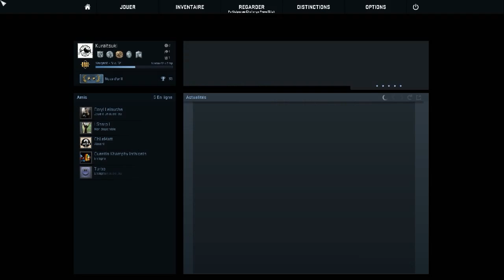CS GO - La Review Tout Seul avec Th3Darkmoon !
Yo bande de Roger c'est Th3Darkmoon et on se retrouve pour une petite review CS GO d'une bonne partie ! Achète ton jeu moins cher ici !
Bonne vidéo !